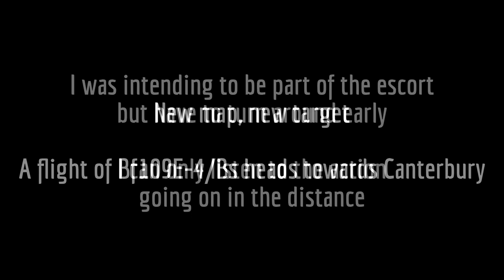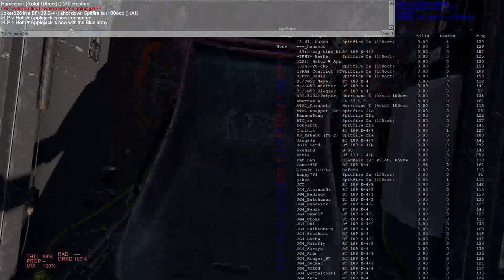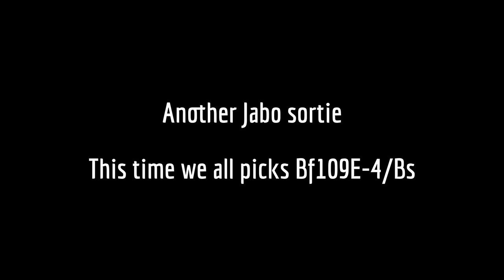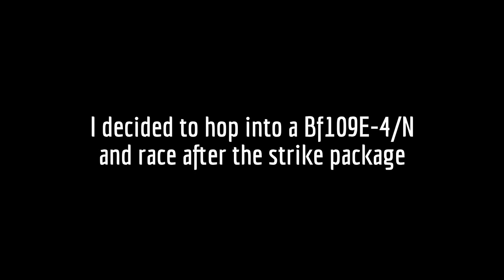IL-2 Cliffs of Dover - Monthly Get Together - Luftwaffe Raids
Some of the highlights of yesterdays JG4 monthly flying event. A lot of fun to be had!

(Team Fusion 4.312)